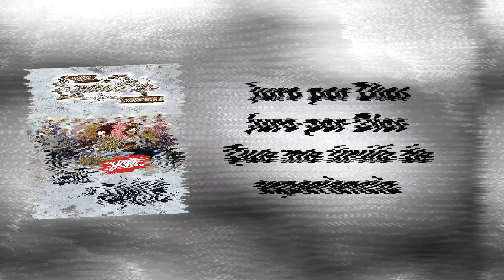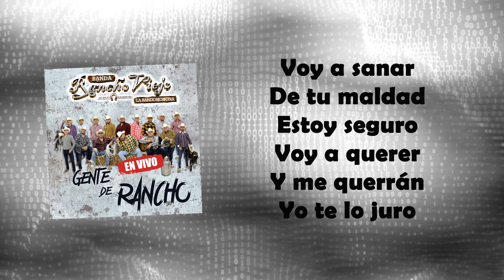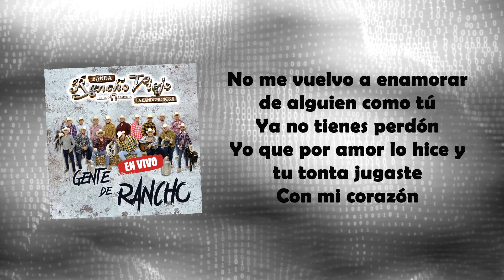La Bandononona Rancho Viejo de Julio Aramburo - Juro Por Dios (Lyric Video)